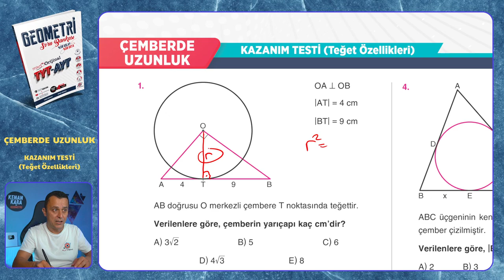KAZANIM TESTİ (Teğet Özellikleri) | Çemberde Uzunluk | Mikro Orijinal Geometri Soru Bankası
Mikro Orijinal Geometri Soru Bankası kitabındaki, Çemberde Uzunluk konusundaki KAZANIM TESTİ (Teğet Özellikleri) testinin çözümü